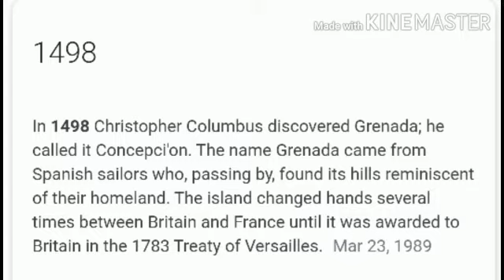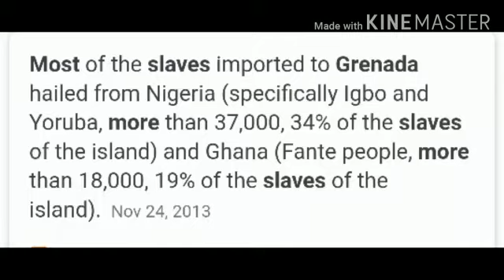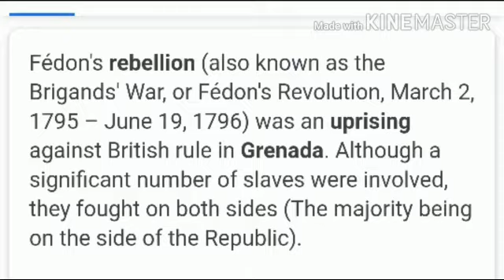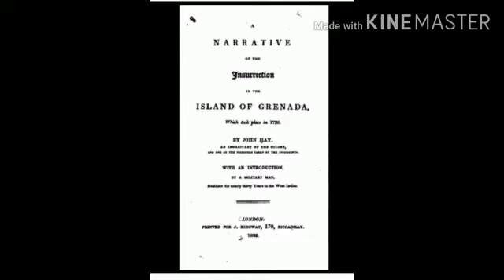History of Slavery in Grenada!🇬🇩